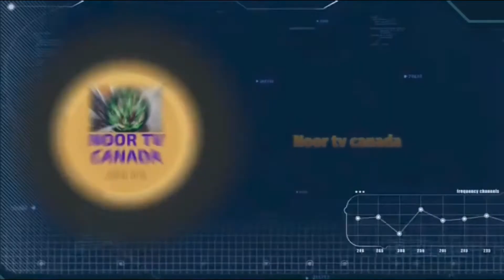Shami kabab recipe,beef shami kabab,how to make beef shami kabab,reshay walay shami kabab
Noor tv CanaThe official YouTube channel of all things Tasty noor tv Canada, the world's largest food network. From recipes, world-class talent, and top-of-the-line cookware, we help connect food lovers in every way they interact with food.
Food lover’s First choice worldwide.Asian foods
ABOUT CHANNEL-
 MISSION: To make high-quality cooking videos, step-by-step tutorials, and a perfect source of recipes. These recipes and cooking videos are Restaurant-Style Recipes, Food Street Style, and easy to cook at home. Baking of bread, cakes, and cook with me in different variety of sourdough pizzas and easily made famous Dalgona coffee at home. cooking with NOOR TV CANADA by Noor tv Canada cooking with NOOR TV CANADAcooking with noor tv Canada  tasty recipe, cooking with noor tv Canada  recipes, cook, cooking, how to cook, how to, how to make, bake, baking, how to bake, recipe, recipes, easy recipes, DIY, yummy, food, food recipes, tasty, tutorial, cooking videos, sourdough, coffee,restaurant-style recipes, at home, cook with me, tasty, work at home, pizza, paratha, biryani, kofta, cakes, keema, karahi, kebab,